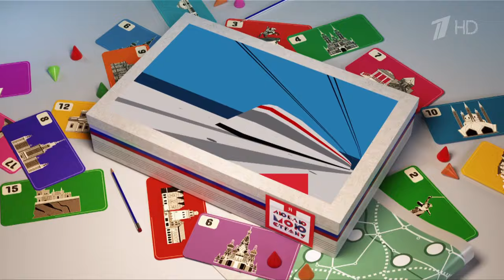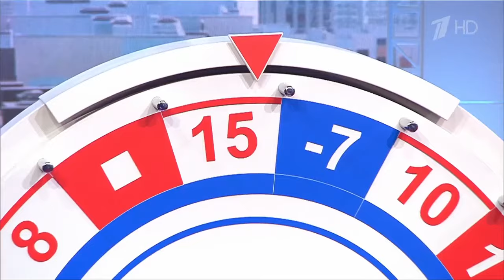Kamila Valieva in TV show “I love my country”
Kamila took part in the intellectual and entertainment show “I Love My Country.”

Two teams of three players plus captains answer questions about Russia from different fields of science, art, culture, sports, history, geography, and literature. Famous compatriots and world records, the most beautiful places and attractions, favorite songs and dishes: the new program is dedicated to everything that we are rightfully proud of and why we love our Motherland.

🔵The blue team is singer and blogger MIA BOYKA, trainer Edgard Zapashny, figure skater, Olympic champion in figure skating Kamila Valieva and captain Igor Lantratov.

Камила приняла участие в интеллектуально-развлекательном шоу «Я люблю мою страну».

Две команды по три игрока плюс капитаны отвечают на вопросы о России из разных областей науки, искусства, культуры, спорта, истории, географии, литературы. Знаменитые соотечественники и мировые рекорды, красивейшие места и достопримечательности, любимые песни и блюда: новая передача посвящена всему, чем мы по праву гордимся и за что любим свою Родину.

🔵Синяя команда — певица и блогер MIA BOYKA, дрессировщик Эдгард Запашный, фигуристка, олимпийская чемпионка по фигурному катанию Камила Валиева и капитан Игорь Лантратов.